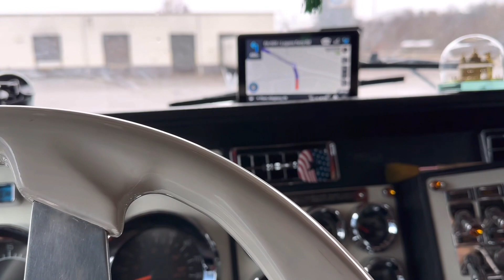Trucking Vlog ਟਰੱਕਾ ਵਾਲਿਆ ਨਾਲ ਯਾਰੀ